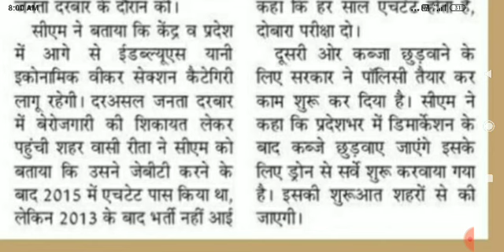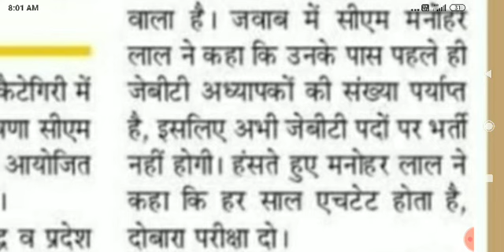क्या जेबीटी भर्ती होगी ? सीएम ने क्या कहा ??